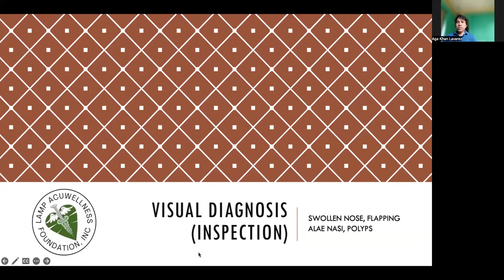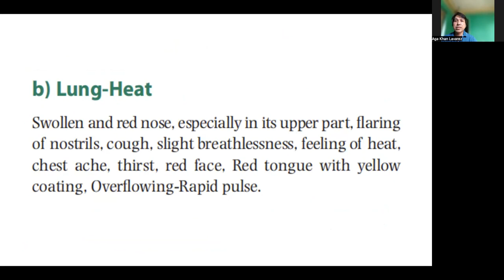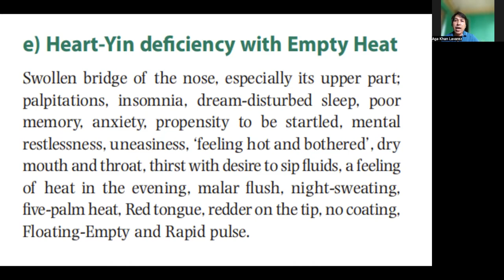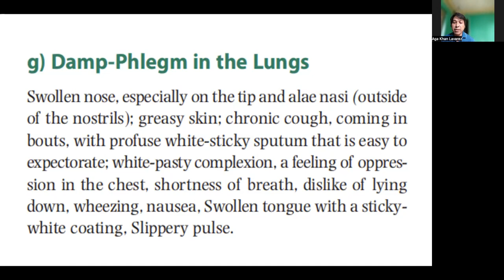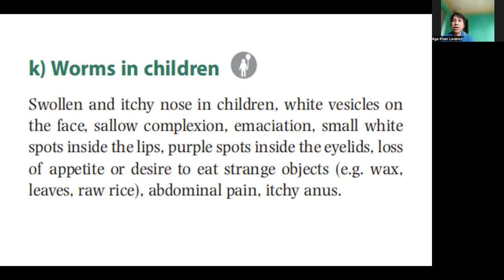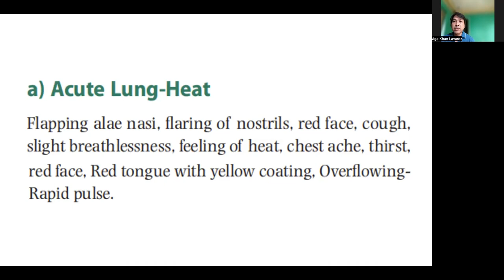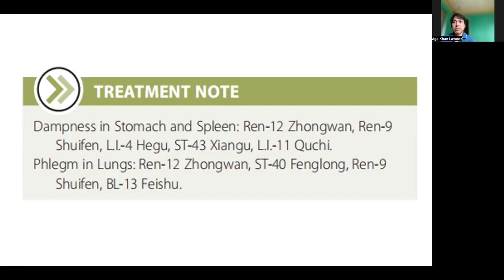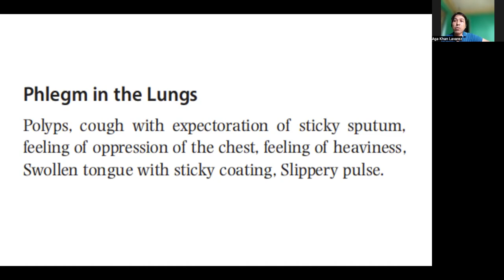SWOLLEN NOSE, FLAPPING OF ALAE NASI, NASAL POLYPS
The nose can become swollen from Damp-Heat, Phlegm, or Heat: the latter may derive from the Lungs, Heart, or Liver. If the nose is swollen from Heat, it will also be red, whereas if it is swollen from Phlegm, it will be greasy. Empty Heat of the Heart or Kidneys may also cause the nose to swell.

The most common cause of flapping alae nasi is Lung- Heat in acute conditions. It may also appear in Lung Empty Heat and in external invasions of Wind-Heat.

Polyps in the nose are caused either by Damp-Heat in the Stomach and Spleen or by Phlegm affecting the Lungs. Polyps caused by Damp-Heat are frequently seen in chronic sinusitis.